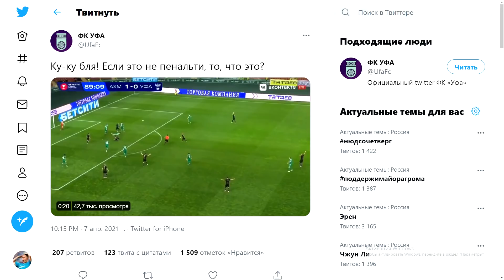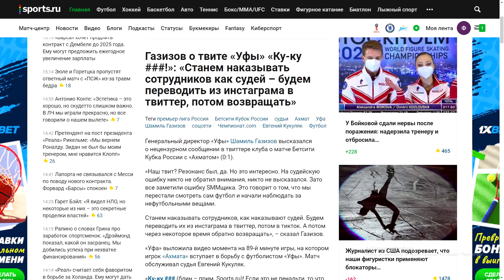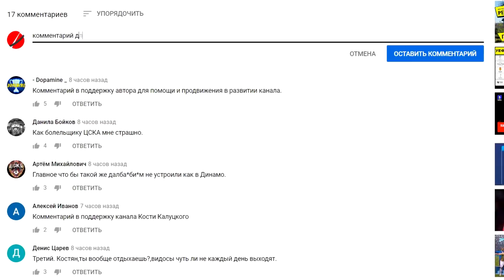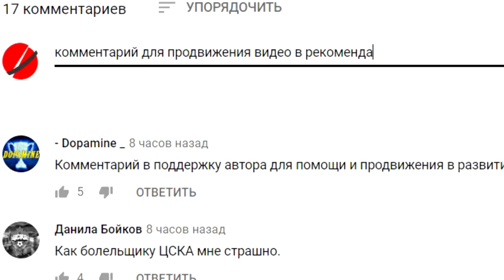Российские клубы против судей! "Уфа" матерится на Кукуляка!